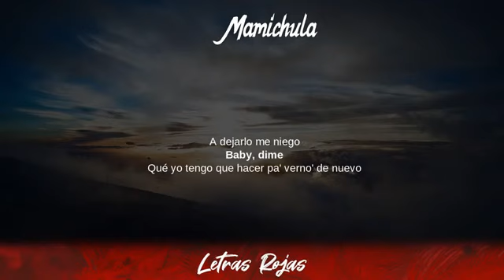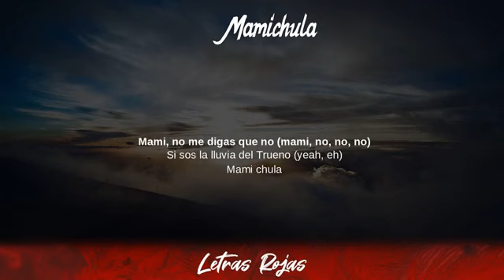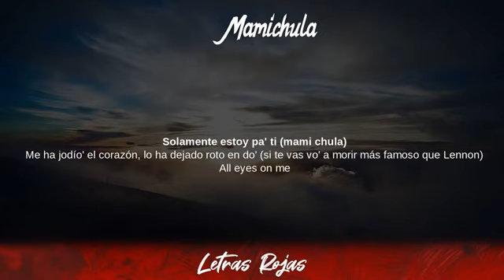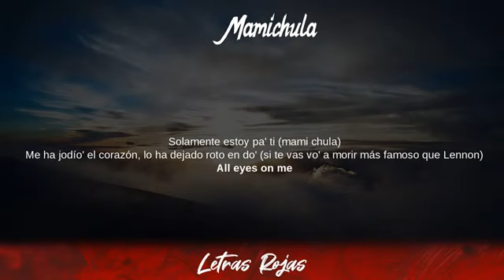Trueno, NICKI NICOLE, Bizarrap, Taiu, Tatool - Mamichula (Lyrics / Letra)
Trueno, NICKI NICOLE, Bizarrap, Taiu, Tatool - Mamichula (Lyrics / Letra) | Wing Lyrics
Mamichula - Trueno, NICKI NICOLE, Bizarrap, Taiu, Tatool
Tibi gratias ago Signatores Wing Lyrics:

👍Follow Trueno:

❥Wing Lyrics:

➡️Suggested Video:
🎵 Dance Monkey - Tones & I:
🎵 The Box - Roddy Ricch:
🎵 Perfect - Ed Sheeran:
🎵 Don't Start Now - Dua Lipa:
🎵 Own It - Stormzy & Ed Sheeran:

Trueno, NICKI NICOLE, Bizarrap, Taiu, Tatool - Mamichula Lyrics
00:00 Como Pac, all eyes on me
00:13 Vivo facts, son leyes, homie (Oh)
00:16 Mami chula, si quiere' voy a buscarte
00:19 Que la cima está viniendo por mí
00:21 Mami, no me digas que no (Que no)
00:23 Si sos la lluvia del Trueno (Trueno)
00:26 Mami chula, si te va' vo'a morir más famoso que Lennon
00:32 Dime-Dime-Dime tú, yo le llego
00:34 A dejarlo me niego
00:37 Baby, dime qué yo tengo que hacer pa' verno' 'e nuevo
00:41 Me despierto, 6 a. m. en otro barrio un domingo (Ey)
00:44 Pero decime dónde está', estoy en cinco
00:46 Sé que todo' eso' bobo' son más de lo mismo (Oh, oh)
00:49 Y que vos querés un turro que esté puesto pa' quererte
00:51 Y pa' sacarte de tu vida normal (Normal)
00:53 Perdón a tus viejo' si no visto formal (Yeah, formal)
00:55 Pero también les tenés que contar
00:59 Que por vos voy por tierra, voy por cielo y por mar
01:01 Porque yo soy así, me quiere a mí, ja
01:04 Dejó a su novio porque era un wannabe
01:06 Si no te contestaba e' que estaba por Madrid
01:09 Yo soy así (Yo soy así), llegué, me fui, me fui
01:12 All eyes on me
01:13 Llámame cuando sienta' que lo nuestro está perdido
01:18 Solamente estoy pa' ti, -i
01:19 Me ha jodío' el corazón, lo ha dejado roto en do'
01:22 All eyes on me (All eyes on me)
01:24 Llámame cuando sienta' que lo nuestro está perdido
01:27 Solamente estoy pa' ti, -i
01:30 Me ha jodío' el corazón, lo ha dejado roto en do'
01:32 All eyes on me (Yeah)
01:34 Mami, no me digas que no (Que no)
01:37 Si sos la lluvia del Trueno (Trueno)
01:39 Mami chula, si te va' vo'a morir más famoso que Lennon
01:45 Dime-Dime tú, yo le llego (Le llego)
01:47 A dejarlo me niego (Me niego)
01:50 Baby, dime qué yo tengo que hacer pa' verno' 'e nuevo
01:54 Fiel a sus principio', carga'o de valore'
01:57 Atrevido desde el barrio hasta que le manden flore' (Yeah)
01:59 Por todo' eso' rumore' 'tá enoja'o el father
02:02 Juzgó por la preventa, pero no vio tus modale'
02:04 Vamo' a mantenerlo calla'o
02:07 Nosotro' seguimo' engancha'
02:09 Avísale a Cupido que mandé a la mierda el ego (El ego)
02:12 Y hace tiempo cambié las regla' del juego
02:15 Porque yo soy así, me quiere a mí, ja
02:17 Dejó a su novio porque era un wannabe
02:20 Si no te contestaba e' que estaba por Madrid
02:22 Yo soy así, llegué, me fui, me fui
02:25 Porque yo soy así, me quiere a mí, ja
02:29 Dejó a su novio porque era un wannabe
02:30 Si no te contestaba e' que estaba por Madrid
02:33 Yo soy así, llegu